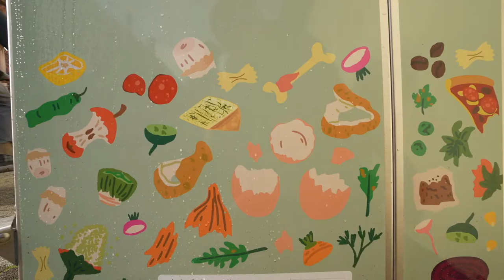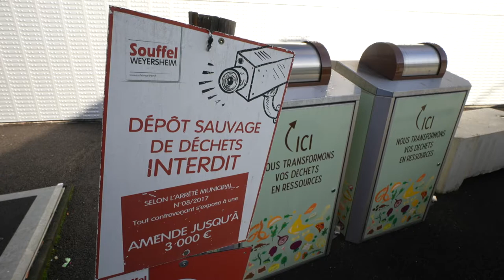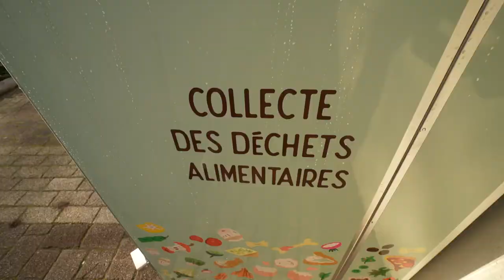267. La collecte des déchets alimentaires, c'est parti - Souffel PLAY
Depuis début novembre, il est désormais possible de se débarrasser écologiquement de ses déchets alimentaires (quelle que soit leur origine, animale ou végétale et même les aliments cuisinés, comme les restes de pizzas, de purée...) dans des bornes prévues à cet effet et disséminées sur le territoire de la commune.
Chaque habitant se verra prochainement doté d'un bioseau et de sacs en papier (le réassort sera possible en Mairie, mais ceux provenant des étals de fruits et légumes de votre supermarché feront aussi l'affaire) pour transporter aisément leurs déchets aux bornes.
Alors, faisons ce nouveau petit geste pour notre planète et adoptons cette nouvelle pratique.